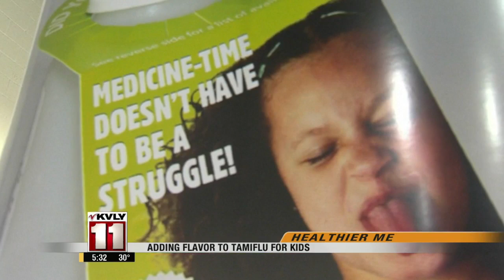Adding Flavor To Tamiflu For Kids